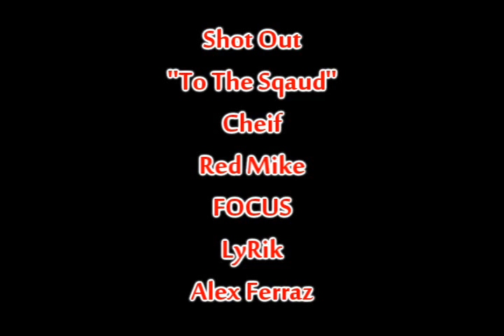Who You? (Official Video)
Off The Up Coming Album Me,MySelf & Eye Log On To Hardpumpinmadmusic.com